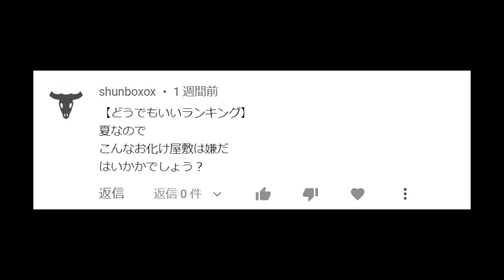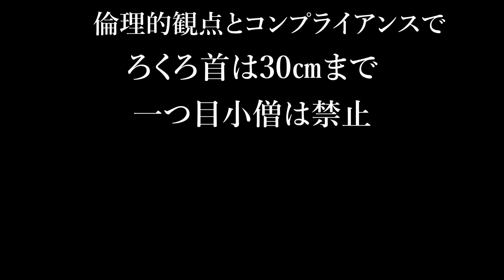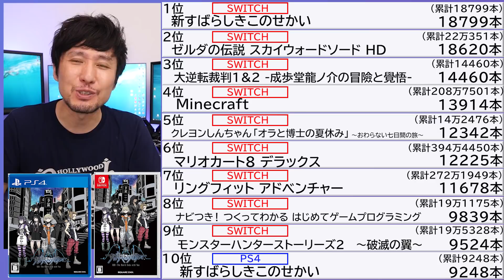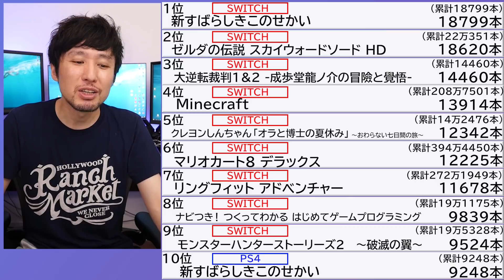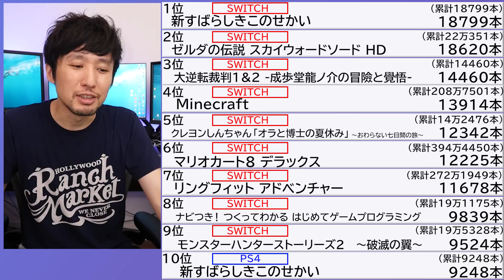PS5が英国で売れまくってるって！?日本では先週何台？「新すばらしきこのせかい」など新作ゲームの売上は？【ゲーム売上ランキング】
ゲームの週間売上ランキングを見てみんなでワイワイしましょう。PS5が英国でめっちゃ売れてるみたいです。なんでそんなに沢山在庫アルンデスカ･･･